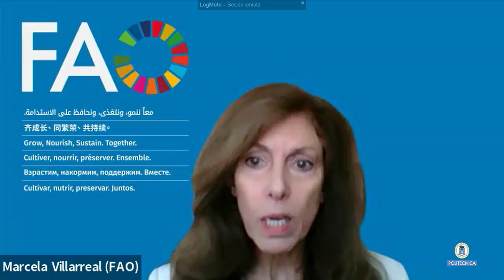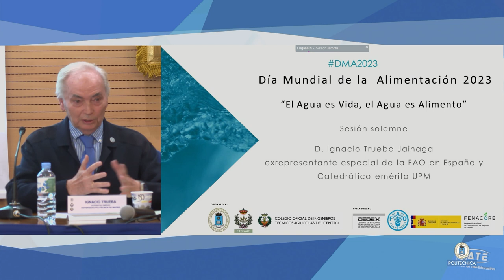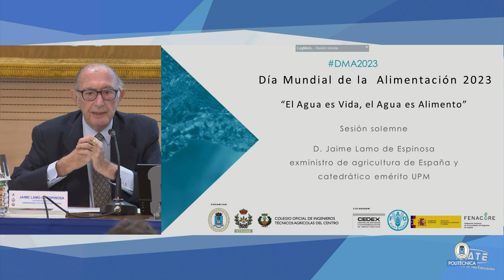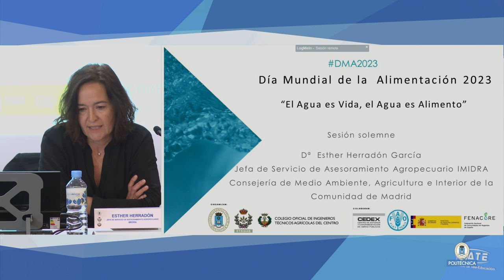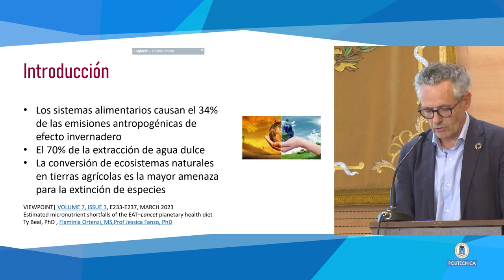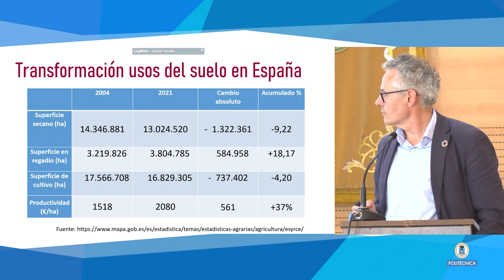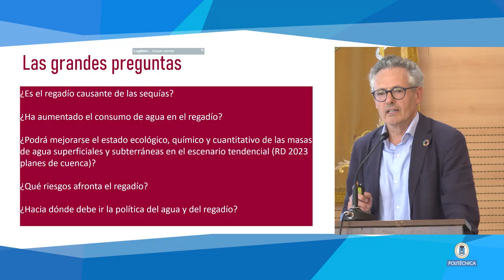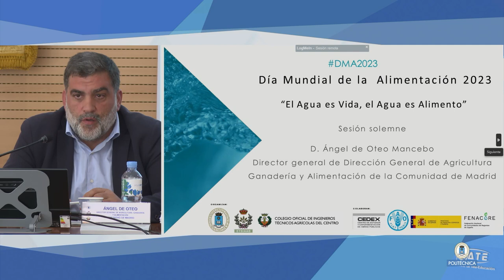Día Mundial de la Alimentación 2023. Sesión solemne (3/3)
Jornada técnica en conmemoración del Día Mundial de la Alimentación 2023 en la ETSI Agronómica, Alimentaria y de Biosistemas